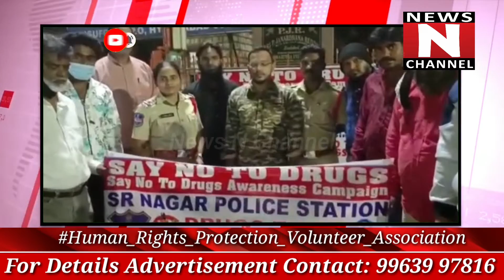Human_Rights_Protection_Volunteer_Association Ne